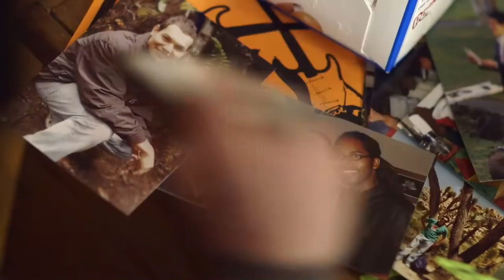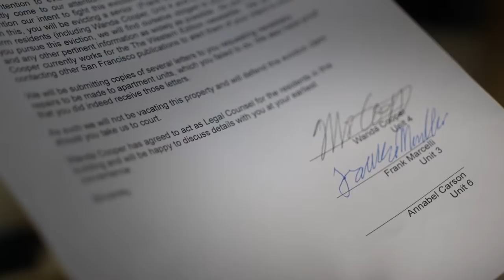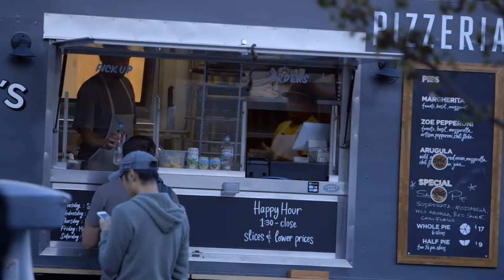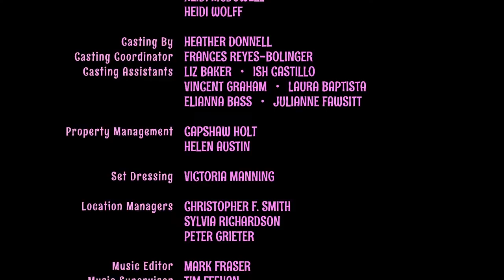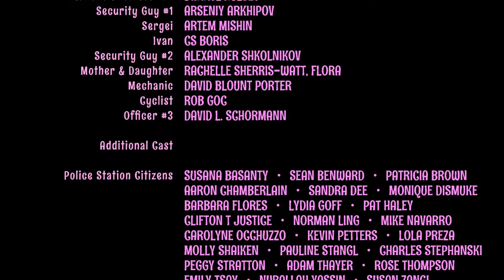Mom, Murder & Me (2014) | Full Movie | Sarah Klaren | Kathy Garver | Gene Scandur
Young and free-spirited, Annabel is forced to admit her overprotective mother was right to speculate that her neighbor's death was suspicious. But as the pair conduct their amateur sleuthing they realize the killer might know what they are up to.

Written and Directed by Heather Donnell
Starring Sarah Klaren, Kathy Garver, Gene Scandur